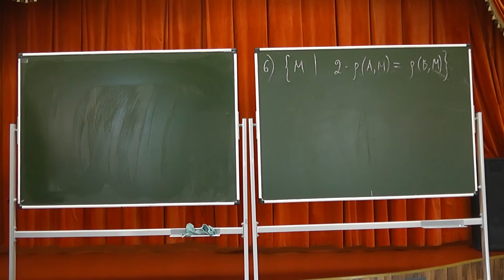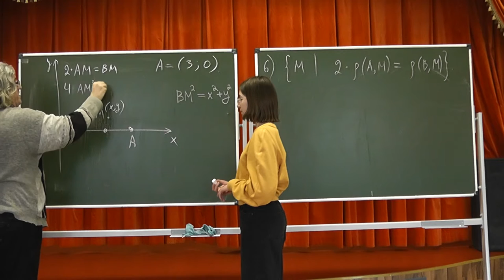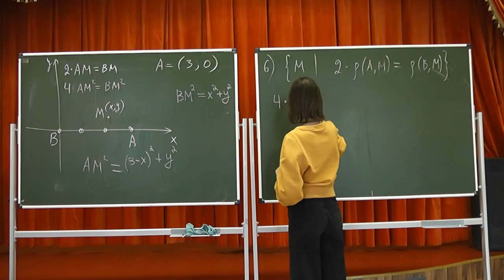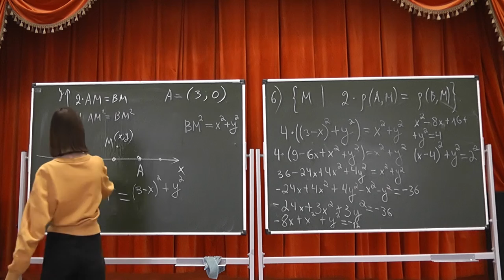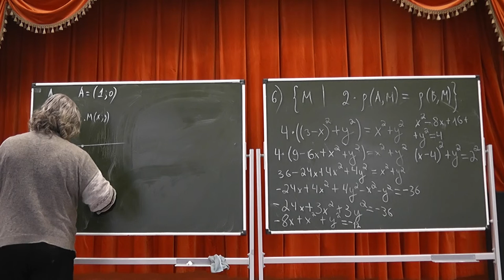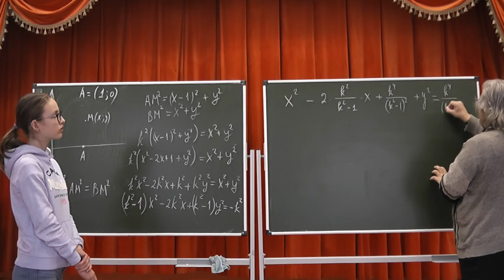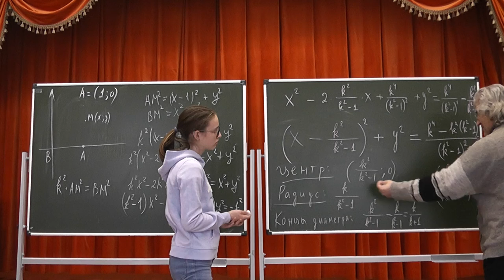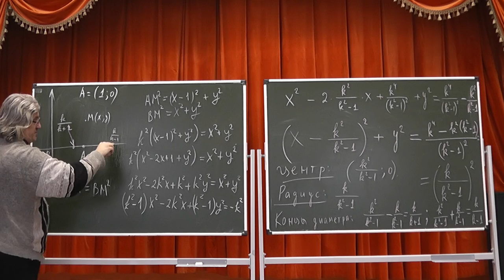54 Окружность Аполлония и координаты